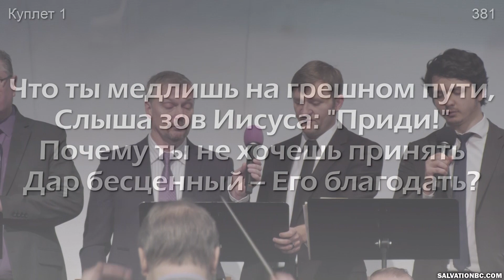«Что ты медлишь на грешном пути» — Народный оркестр (Орк/Пение)